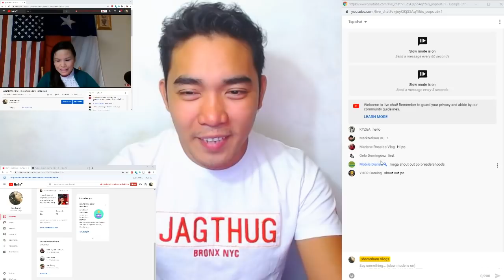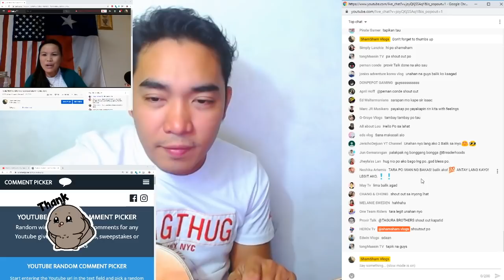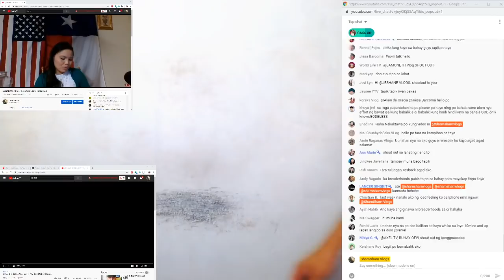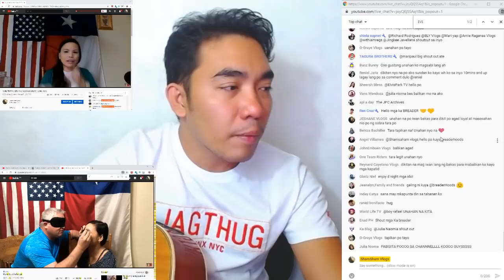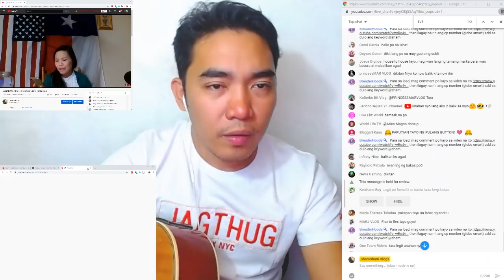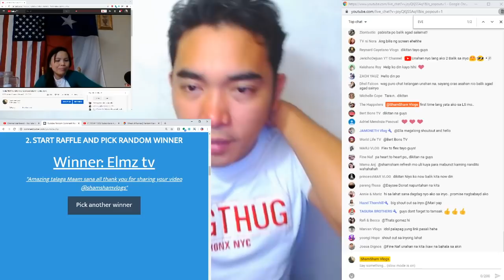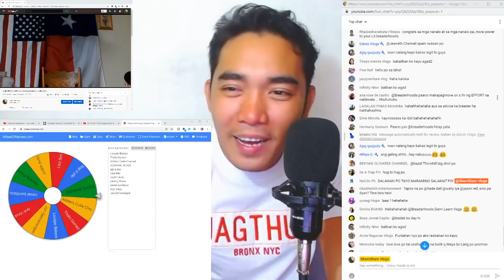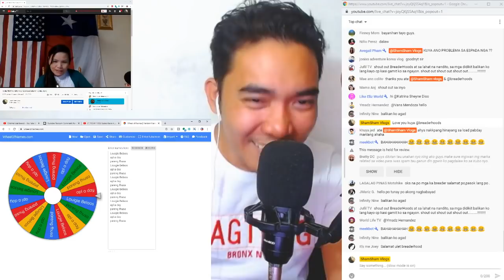How to get more subscribers and watch hour on YouTube